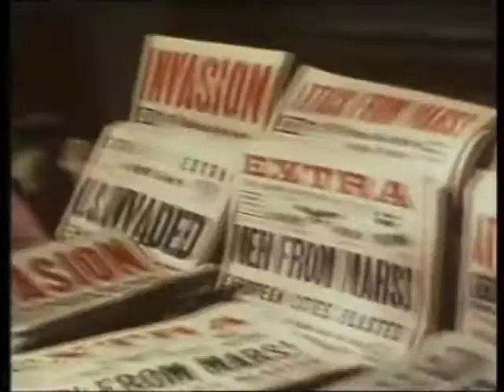La Guerra de los Mundos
Película de 1953